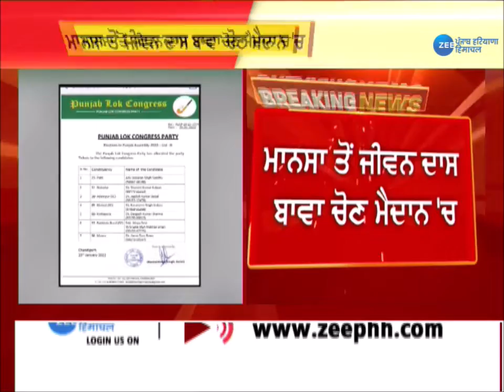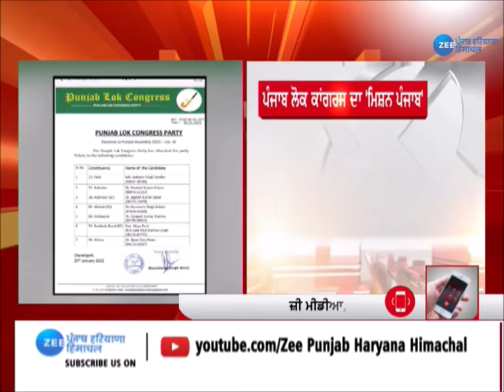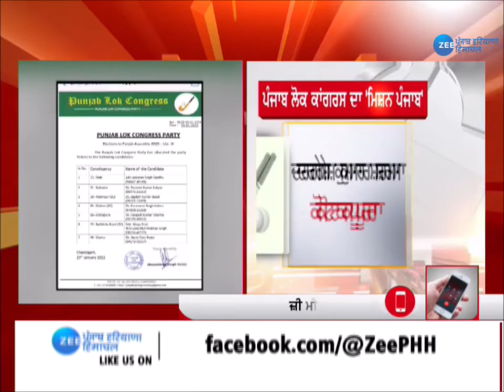Punjab Elections 2022: PLC ਨੇ ਜਾਰੀ ਕੀਤੀ ਉਮੀਦਵਾਰਾਂ ਦੀ ਤੀਜੀ ਲਿਸਟ ਜਾਰੀ | ZeePHH